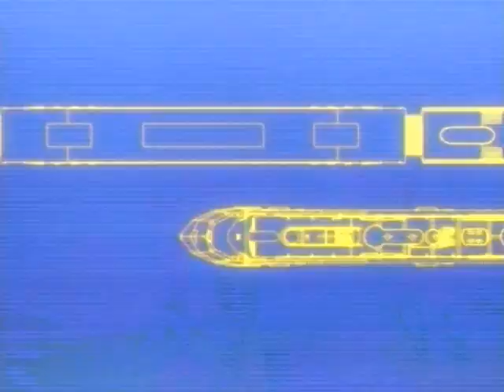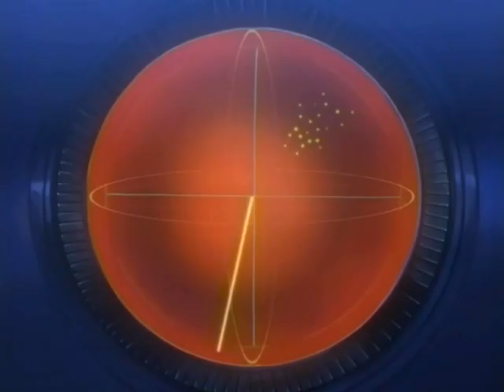3. La Flor que florece en el Espacio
►Acerca de The Galaxy Railways:
La historia tiene lugar en un futuro alternativo, donde los trenes son capaces de realizar viajes interplanetarios. La flota de los ferrocarriles Galaxy está protegida por la Fuerza de Defensa Espacial, o SDF, contra terroristas intergalácticos, tormentas de meteoritos y vida alienígena maliciosa.